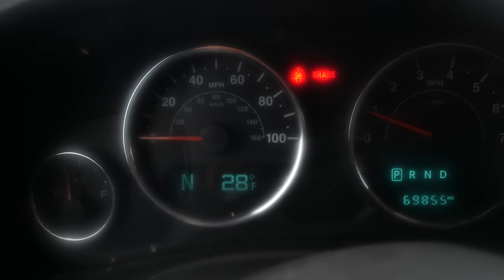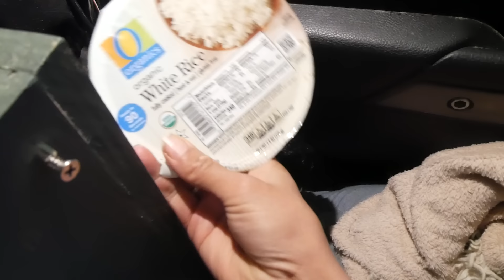Surviving my FIRST Winter Snowstorm DIY Jeep Camper Style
Like to see all the in between bits of life on the road in a Jeep camper?

ABOUT ME
Hi I'm Loui! I am an adventurer at heart who loves to share every step of the way. My travels so far ,via camper van, jeep camper, and foot, have taken me all over North America. I started this channel in 2019 in hopes of inspiring other people like me who didn't exactly grow up living an adventurous lifestyle and who might be afraid to get started on their own adventures. Since then, it has turned into my full time job and something that I very passionate about. So, stick around to see the journey unfold!

Items in this my build can be found